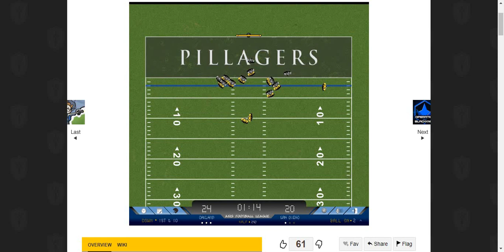Axis Football League Season Game 2